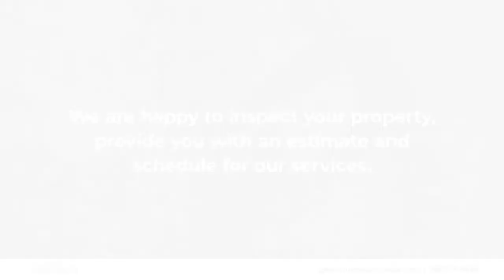Gastelum Tree Service Vacaville California 95688